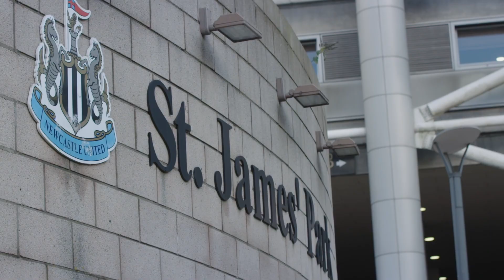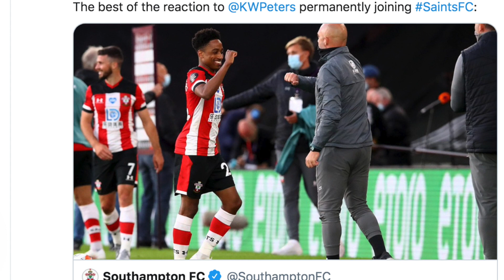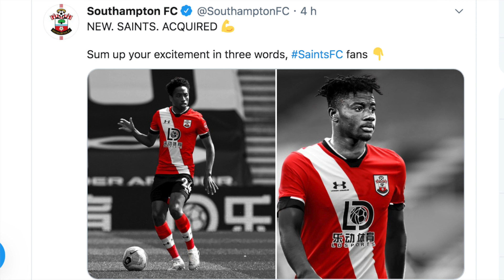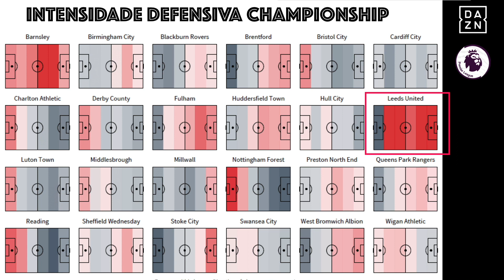Premier League Show #49 | Manchester City campeão da Champions?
Premier League Show com foco nos times do norte da Inglaterra: de Jurgen Klopp falando da temporada "sensacional, em todos os sentidos", a Pep Guardiola elogiando Marcelo Bielsa.

E por falar em Manchester City... os números que mostram como Gabriel Jesus é importante na luta pelo inédito título da Champions! Tem Joelinton chorando, Bruno Fernandes, Van Persie e muito mais.